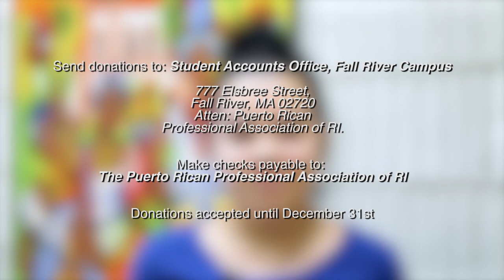Fundraiser for Puerto Rico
Please note: The quote used in the video is by Martin Niemöller: "First they came for the Socialists..."